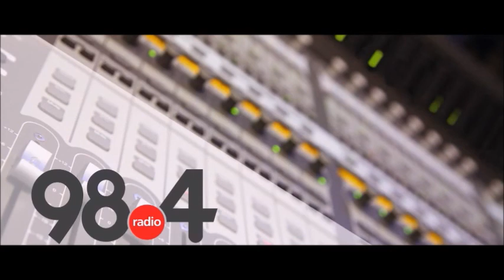Μεσημβρινό Δελτίο Ειδήσεων 7/2 /2022